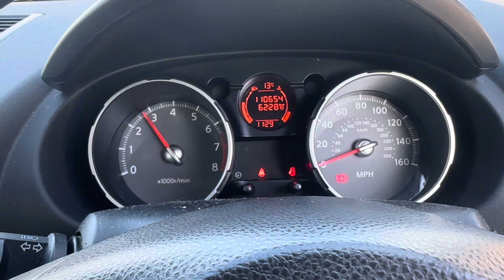Разборка Nissan-Qashqai 2006-2013, 2 (VIN:SJNFBAJ10U1391930) OE58HLZ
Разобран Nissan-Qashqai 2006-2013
Основные характеристики:
Год выпуска: 2009
Двигатель: MR20724892A
Объём двигателя: 2
Тип двигателя: Бензин
Коробка передач: КПП 6-ст.мех.(МКПП)
Кузов: Джип (5-дверный)
Смотри каталог запчастей Nissan-Qashqai 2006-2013 на :
⏰ Режим работы колл-центра:
08:00 – 20:00 – ежедневно